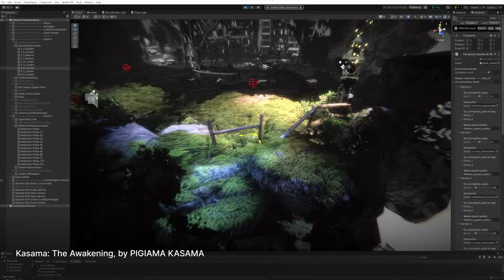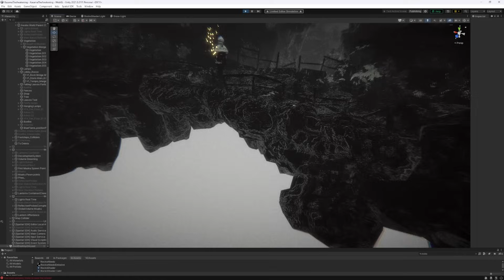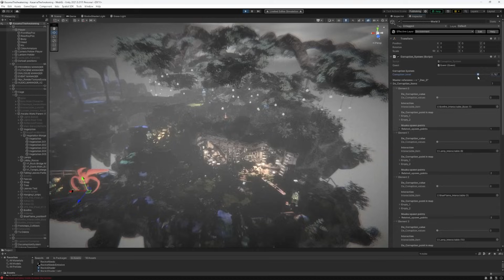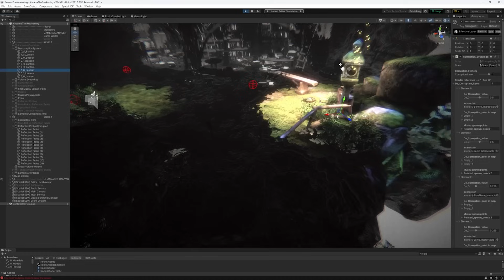Creating a stunning web game with PIGIAMA KASAMA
PIGIAMA KASAMA cofounders Paride Stella and Matteo Fanchin speak about the challenges they encountered while perfecting the lighting of their game, Kasama: The Awakening. They also share insights and provide a demo on how they overcame these hurdles.

Timestamp:

[0:00] - Intro
[0:58] - Bringing the game to life
[2:15] - Balancing performance and visual fidelity
[3:35] - Overcoming lighting challenges
[5:25] - Lighting Kasama: The Awakening
[7:32] - Looking ahead